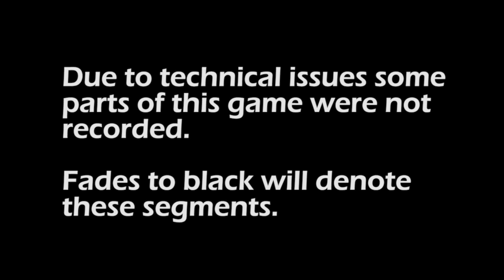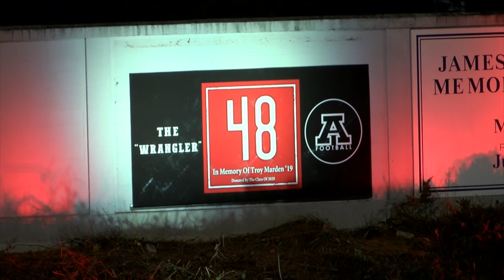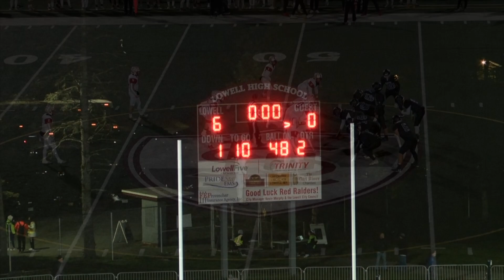AHS 2022 Football HiLites MASTER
Amesbury High School Varsity Football 2021 Season Hi-lites.